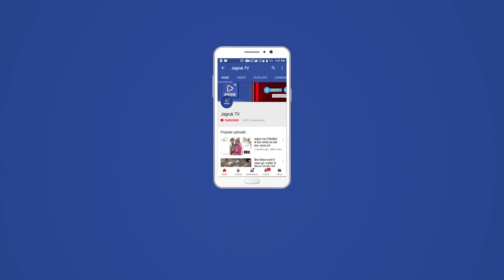करवा चौथ पर महिलाओं ने सजधज कर अपने पति के दीघार्यु एवं सुखी दाम्पत्य जीवन की मंगलकामना की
कस्बे सहित क्षेत्रभर में रविवार को करवा चौथ का महापर्व हर्षोल्लास से मनाया गया। इस अवसर महिलाओं ने सोलह श्रृंगार में सजधज कर अपने पति के दीघार्यु एवं सुखी दाम्पत्य जीवन की मंगलकामना की। इस दौरान सामुहिकरूप से महिलाओं ने रोहिणी नक्षत्र के शुभ संयोग में शिव पार्वती की पूजा, सत्यवान सावित्री की कथा, चन्द्रदर्शन अर्ध्य समर्पण समेत विभिन्न कार्यक्रमों का आयोजन किया गया। रात्रि में चन्द्रोदय के बाद सभी व्रतधारी महिलाओं ने चन्द्रदेव के दर्शन ओर अर्ध्य अर्पित कर पूजार्चना की। इसके बाद पति के हाथ से पानी पीकर महिलाओं ने व्रत खोला